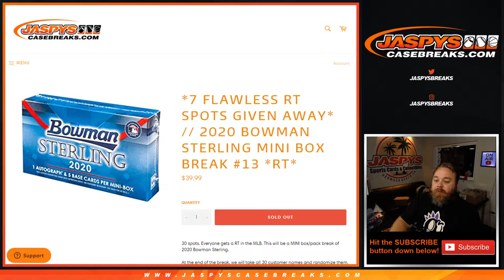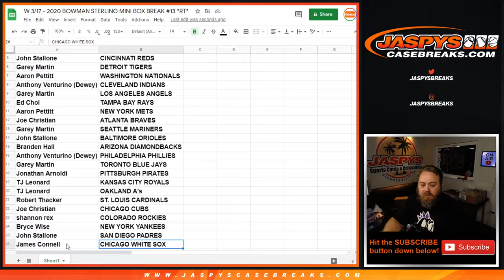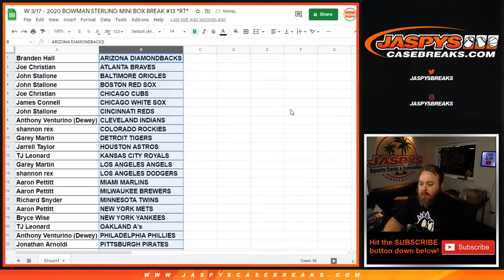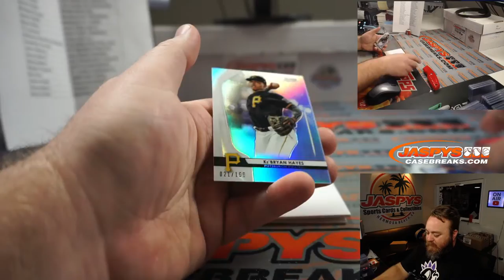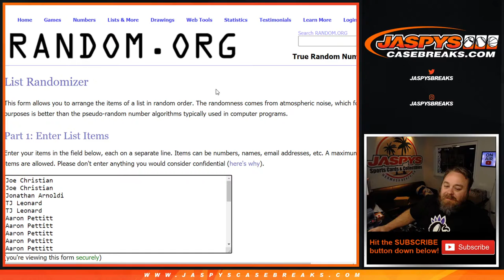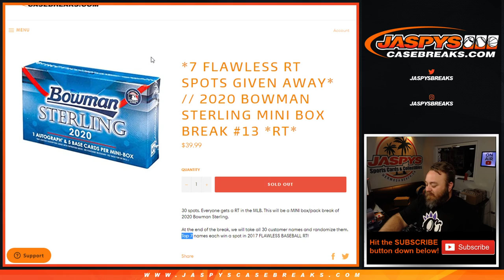W 3/17 - 2020 BOWMAN STERLING MINI BOX BREAK #13 *RT*